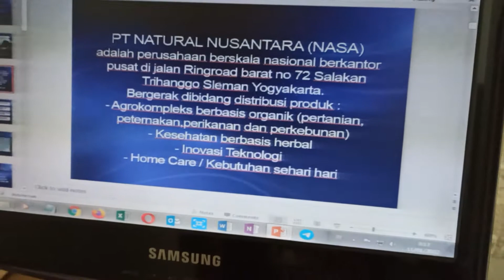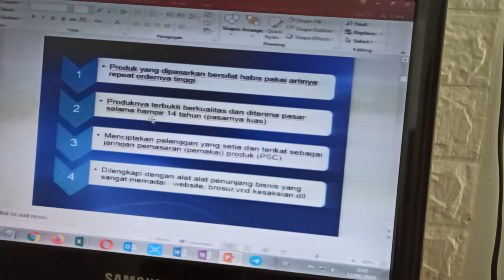PELUANG BISNIS NASA DARI MASA KE MASA